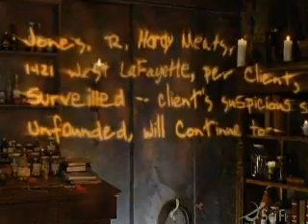Dresden Files - Your Spooky Stuff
Music video of the Dresden Files set to My Chemical Romance's "Welcome To The Black Parade"
This is a Harry Dresden video. My Chemical Romance is the song because Paul Blackthorn is British. My goofy brain making fun of the whole Brit connection in the series.